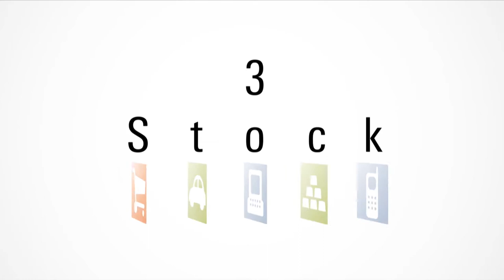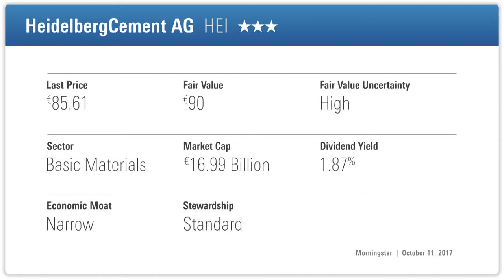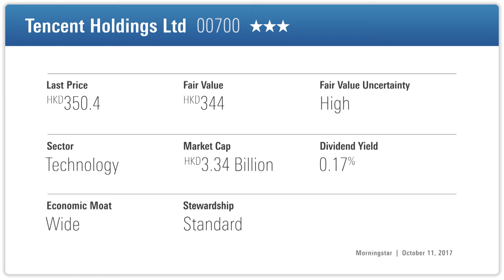3 Stock Picks for Global Growth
Killik's Rachel Winter picks three stocks poised to benefit from growth in e-commerce, infrastructure spending and the emerging market consumer.

Morningstar guest: Rachel Winter, Senior Investment Manager, Killik & Co

Stocks Mentioned: Deutsche Post AG, HeidelbergCement AG and Tencent Holdings Ltd